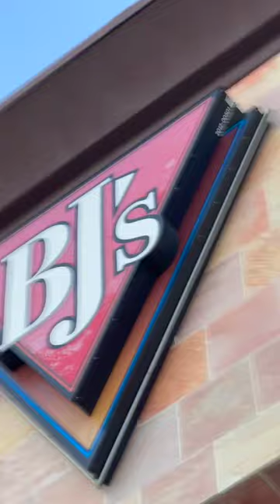this took us forever to make 🤣 (part one)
love u guys x